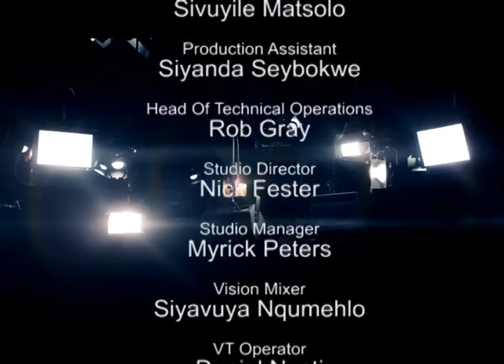Between the lines Episode 4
Between the lines Episode 4 with presenter John Matisonn interviewing Prof. Francis Wilson.